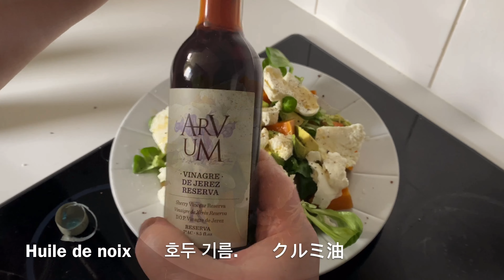SALADE BUTTERNUT MOZZARELLA 버터넛 모짜렐라 샐러드 バターナッツモッツァレラサラダ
1/2 Butternut
3 cas de Vinaigre de vin
4 cas d’huile d’olive
Graines de coriandre
Graines de fenouil
Gingembre en poudre
Piment d’espelette
4 gousses d’ail
Cuisson four 1h 180 degrés

Salade Mâches
1 avocat
1 boule de mozzarella de bufflonne
3 cas d’huile de noix
3 cas de vinaigre de xérès
Basilic frais
Sel
Poivre

성분 목록
버터넛 1/2개
와인식초 3케이스
올리브 오일 4케이스
고수 씨앗
회향 씨앗
생강 가루
에스펠렛 고추
마늘 4쪽
180도 오븐에서 1시간 굽기

양고기 양상추 샐러드
아보카도 1개
버팔로 모짜렐라 1볼
호두기름 3케이스
셰리 식초 3케이스
신선한 바질
소금
후추

成分一覧
バターナッツ 1/2個
ワインビネガー 3ケース
オリーブオイル 4ケース
コリアンダーシード
フェンネルの種子
ジンジャー・パウダー
エスプレットペッパー
にんにく 4片
180度のオーブンで1時間焼く

ラムのレタスサラダ
アボカド1個
水牛モッツァレラチーズ 1玉
くるみ油 3ケース
シェリービネガー 3ケース
フレッシュバジル
塩
コショウ#